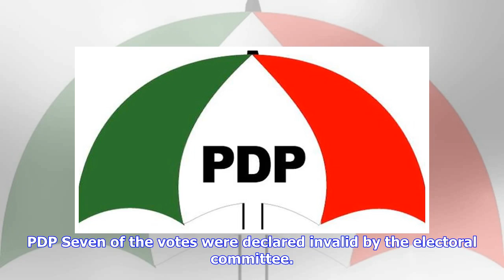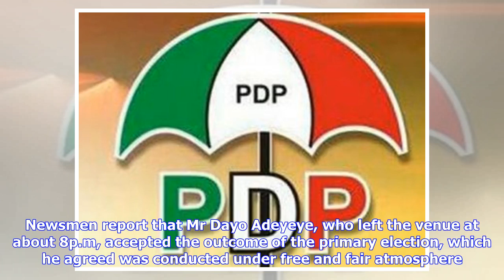Breaking News | Fayose’s deputy, Eleka wins Ekiti PDP Governorship primary poll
Ekiti State Deputy Governor, Prof. Kolapo Olusola-Eleka has emerged the winner of the Peoples Democratic Party (PDP) governorship primary election Newsmen report that a total of 1,968 delegates were accredited and voted at the primary poll. Out of the total of number of votes, as announced by leader of PDP electoral committee, Gov. Ifeanyi Okowa of Delta, Eleka scored 1,190 to defeat the only challenger in the race, a former Minister of Works, Mr Dayo Adeyeye, who scored 771 votes. PDP Seven of ...